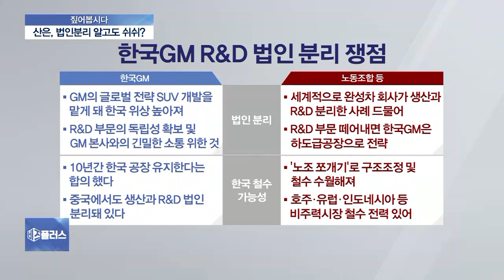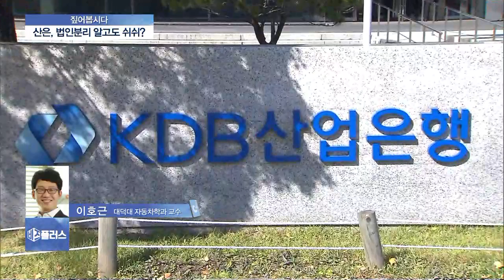[짚어봅시다] GM 법인분리, 산은은 알고 있었다?…이동걸 회장 속내는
Q. 이동걸 산은회장이 법인분리, 무조건 반대 아니라고 밝혔습니다. 어떻게 생각하시나요?

Q. 노조, 정치권 모두 반대하고 있는 상황에서 왜 이런 언급을 했을까요?

Q. 이동걸 회장은 법인이 분리되더라도 5월에 합의한 한국GM의 10년 잔류 약속이 지켜질 것으로 본다는 건가요?

Q. 이동걸 회장은 또 한국GM의 법인분리 계획을 이미 4월에 알고 있었다고 발언했거든요. 그렇다면 그동안 왜 이 문제를 공식화하지 않았을까요?

Q. 정상화 합의서에 17개 항에 걸쳐 비토권, 그러니까 산은이 거부권을 행사할 수 있는 특별결의사항에 법인분리건은 포함 안돼 있나보네요?

Q. 왜 4월부터 알고 있었음에도 포함안시켰을까요?

Q. 법인분리가 한국시장 철수의 전조라고 보시나요?

Q. 정부가 다시 나서야한다고 보시나요?

◇출연: 이호근 대덕대 자동차학과 교수